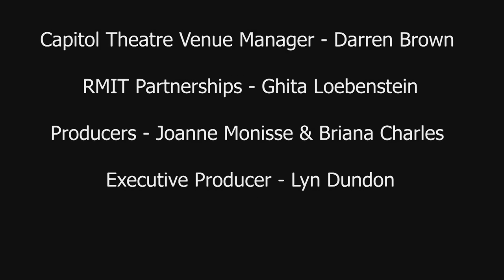Gambling Harm Forum 2019 - Part 5 of 5